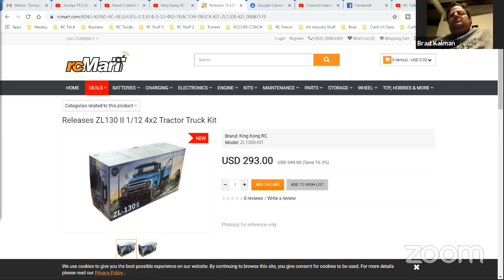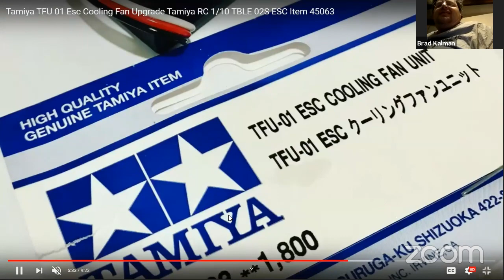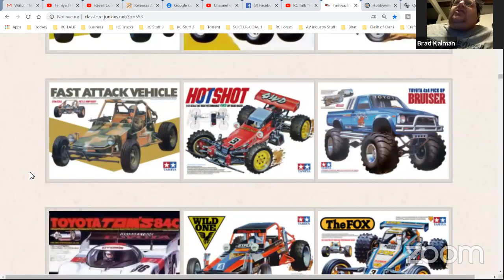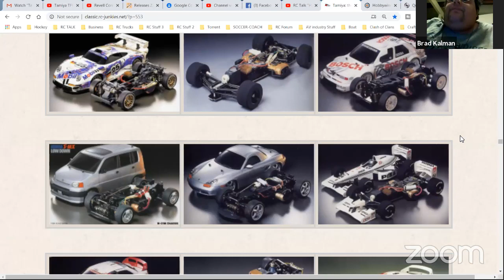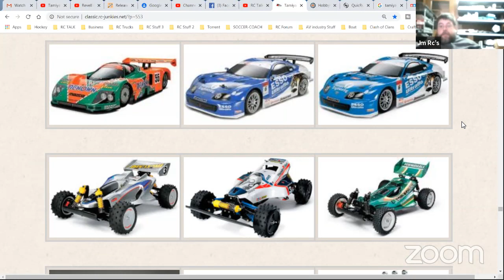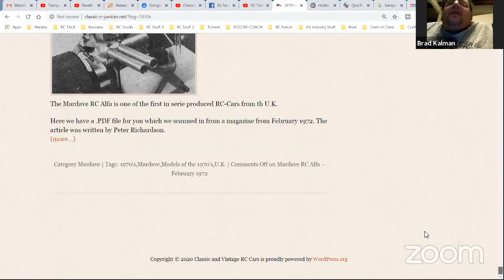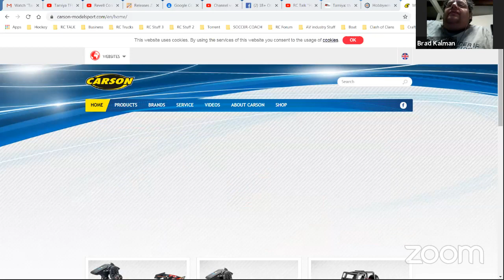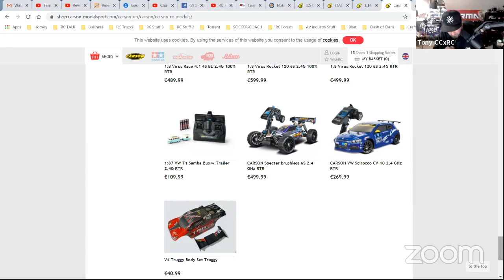RC Talk "Happy Birthday Brad Kalman"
Tonight we celebrate Brad Kalman birthday.